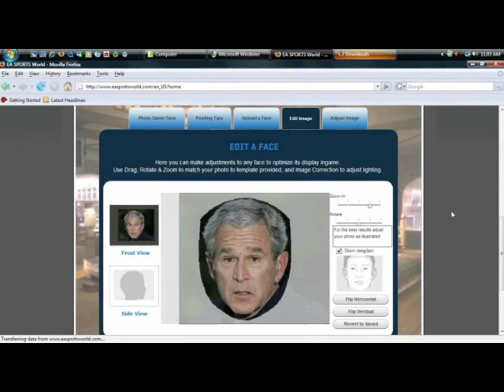Facebreaker review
If you play games then head to Gamesweasel TV for free games reviews, new games release dates, developer interviews and news of the best games of 2015. We give you the hottest gaming news, playthroughs and honest video game ratings to all new Xbox 360 games, Xbox One games, Xbox Kinect and PC games, with Sony fans getting the latest reviews of PlayStation 3, PlayStation 4, Vita and PSP titles. Discover the best games online and watch our gameplay footage and walkthroughs to find the most addicting games to play at: